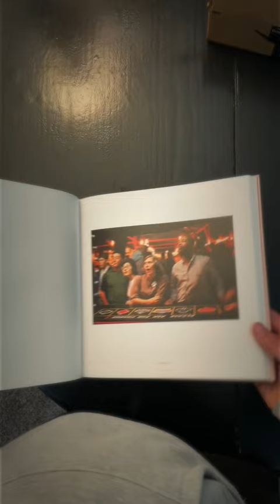Fred Herzog Modern Color photobook